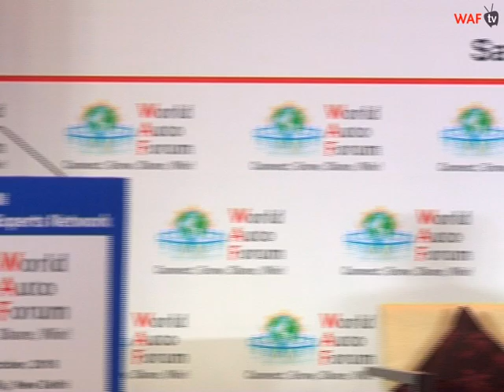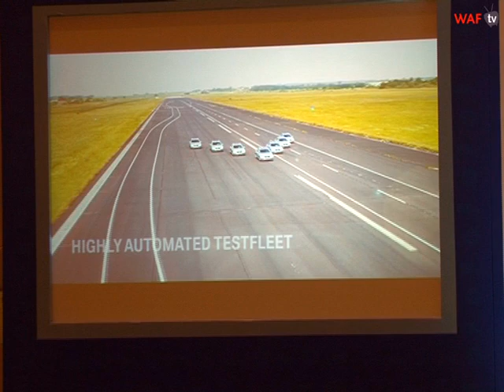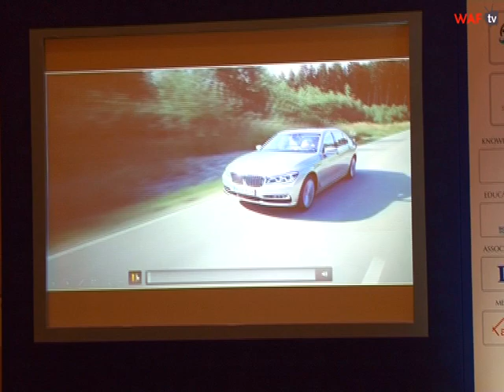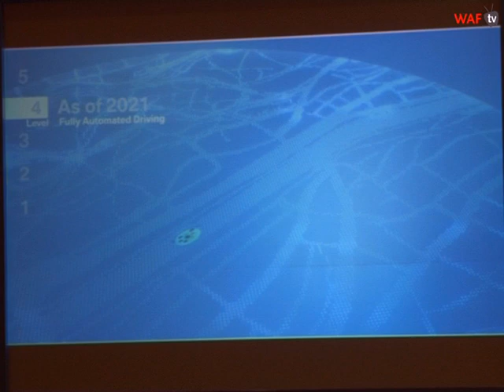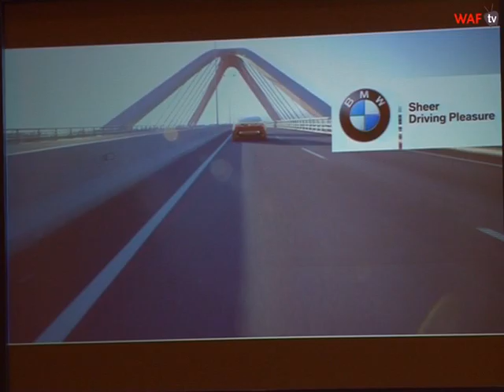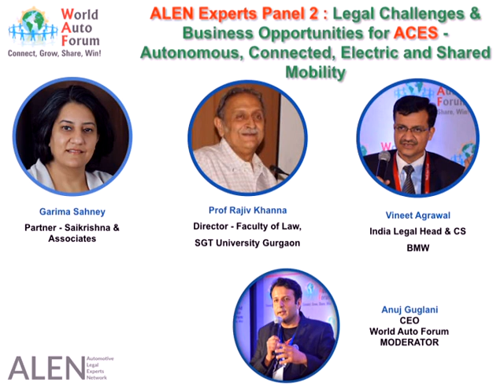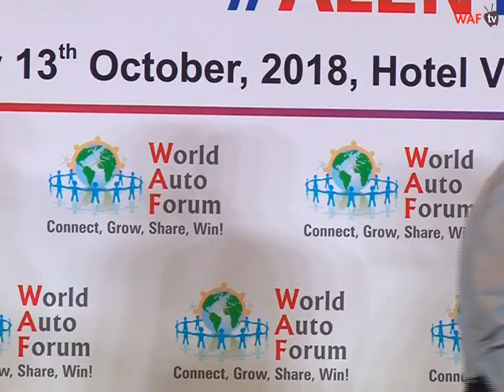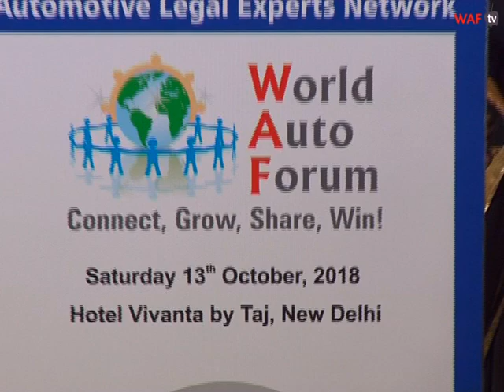ALEN Experts Panel 2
ALEN Experts Panel 2 : Legal Challenges & Business Opportunities for ACES - Autonomous, Connected, Electric and Shared Mobility